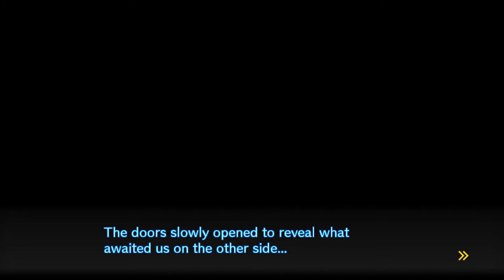Damn, Long Investigation | Danganronpa V3- Part 20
Trial coming up, let's see how long this lasts...

And you can support Cole in these places!